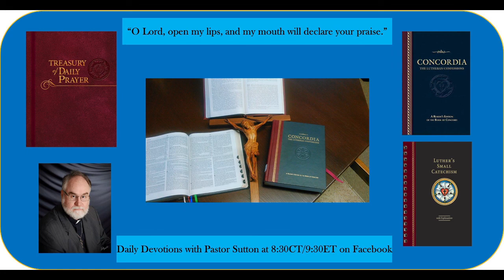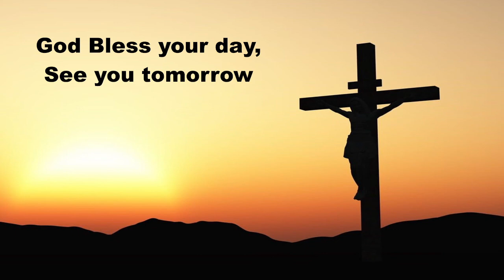Daily Devotions for November 26, 2022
Daily Devotions Monday November 28, 2022
Hymn 708 Lord Thee I Love with All My Heart
Psalm102:13-17; Isaiah 2:1-22; Prayers for ourselves and others this Monday.